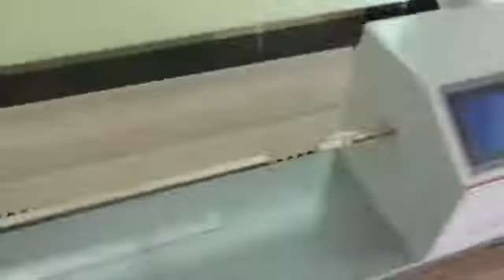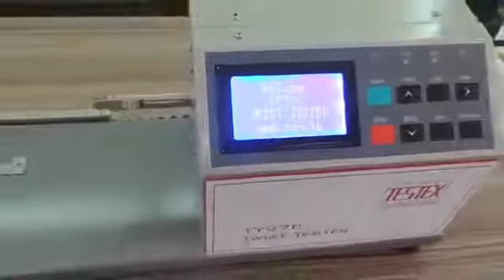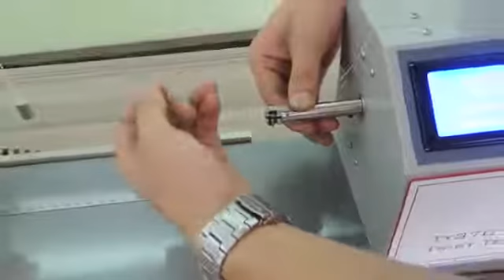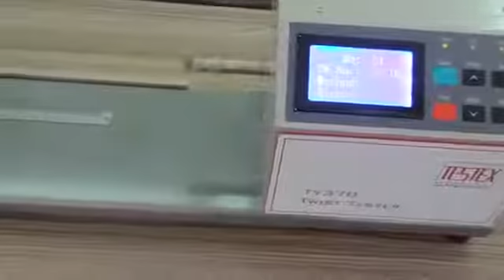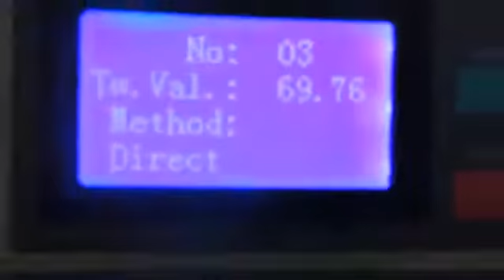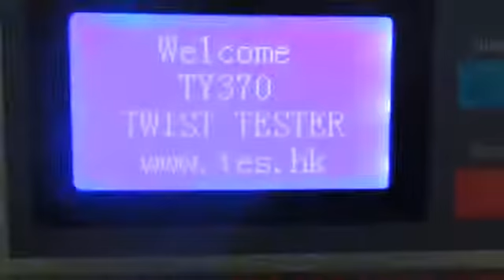Yarn Twist Tester